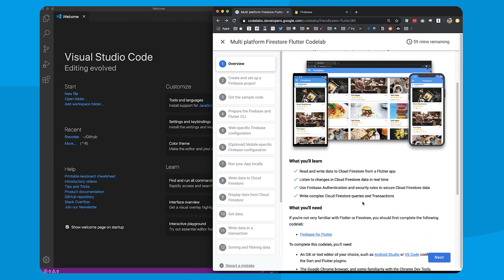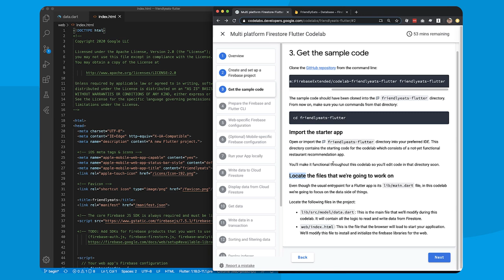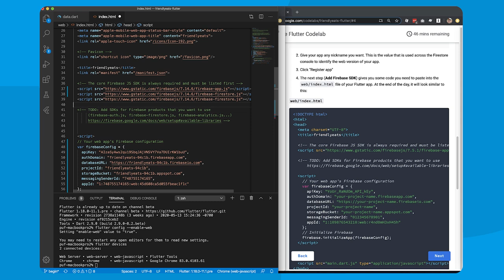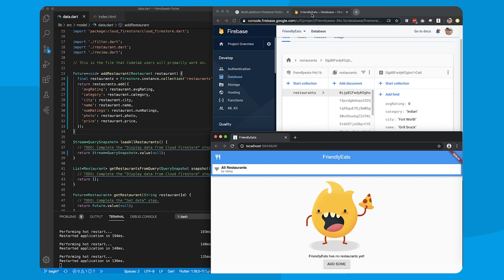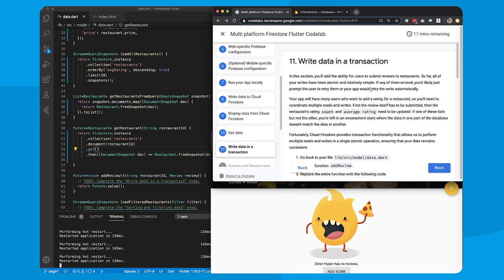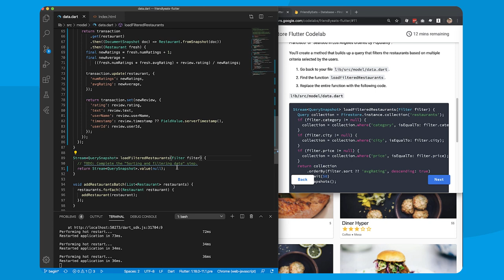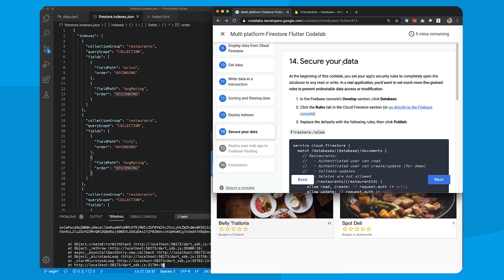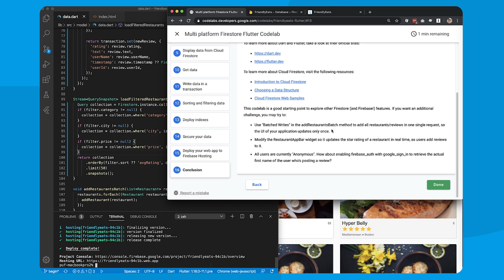Codelab: Friendly eats in Flutter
Build a multi-platform restaurant recommendation web app powered by Flutter and Cloud Firestore.

In this codelab we start from a Flutter app that runs on iOS, Android and web, and connect to our own, newly created Firebase project. We'll see how to write data, read data, query data, and how to perform transactional updates.

Links to specific steps:
1. Overview (0:00)
2. Create and set up a Firebase project (2:02)
3. Get the sample code (5:04)
4. Prepare the Firebase and Flutter CLI (7:15)
5. Web-specific Firebase configuration (11:09)
6. (Optional) Mobile-specific Firebase configuration (14:32)
7. Run your app locally (16:11)
8. Write data to Cloud Firestore (17:55)
9. Display data from Cloud Firestore (20:44)
10. Get data (24:54)
11. Write data in a transaction (26:37)
12. Sorting and filtering data (32:03)
13. Deploy indexes (36:27)
14. Secure data (38:44)
15. Deploying your web app to Firebase (42:26)
16. Conclusion (45:18)

Speaker:
Frank van Puffelen

FirebaseLive event: Firebase Live 2020; re_ty: Publish; product: Firebase - General; fullname: Frank van Puffelen;